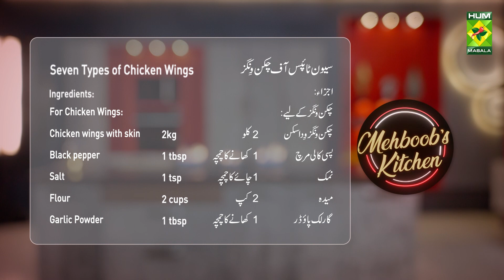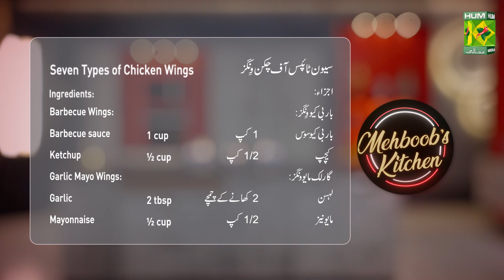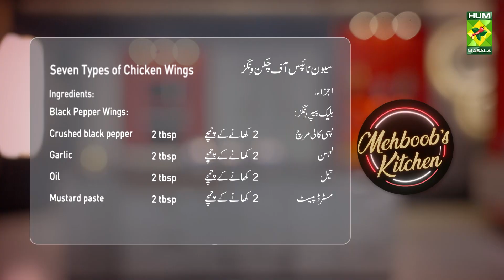Seven Types of Chicken Wings Recipe | Delicious Yummy Chicken Wings | Chef Mehboob | MasalaTv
Seven Types of Chicken Wings Recipe | Delicious Yummy Chicken Wings Recipe | Chef Mehboob | MasalaTv @MasalaTVRecipes

Seven Types of Chicken Wings Written Recipe :

Ingredients:
For Chicken Wings:-
Chicken wings with skin 2kg

Barbecue Wings:
Barbecue sauce  1 cup

Garlic Mayo Wings:
Ingredients:

Chili Garlic Wings:
Chili garlic sauce   ½ cup

Oyster Wings:
Oyster sauce   ½ cup

Black Pepper Wings:
Crushed black pepper 2 tbsp

For Chicken Wings Method:
In a bowl add wings, salt, pepper and garlic powder mix well. Coat with flour. Heat oil in a pan deep fry the wings till golden and fully cooked. Remove and set aside.

Honey Garlic Wings Method:
Heat Oil in a pan add garlic and fry a minute add 250 gm of cooked wings along with honey and fry for 2 minutes.

Barbecue Wings Method:
In a pan add 250 gm wings, BBQ and ketchup mix and cook for a minute. Serve.

Garlic Mayo Wings Method:
In a pan heat oil add garlic and fry for a minute. Add 250 gm wings mayo and ½ cup of water. Cook for a minute.

Chili Garlic Wings Method:
In a pan heat oil, add garlic and fry for a minute. Add 250gms of wings and chili garlic sauce. Toss well & Serve.

Oyster Wings Method:
Heat oil in a pan. Add 250 gm of wings and the remaining ingredients along with a few tbsp of water. Toss well and serve.

Black Pepper Wings Method:
Heat oil in a pan adds garlic and fry for a minute. Add 250gm of wings, oyster sauce, ginger, sugar and few tbsp of water. Toss well.

Buffalo Wings Method:
In a pan heat oil. Add 250 gm of wings and the remaining ingredients along with a few tbsp of water. Toss well and serve.

Masala Recipes | Masala Recipe | Hum Masala TV | Hum Masala | Masala Tv | Desi Food | Pakistan Food | How to make Seven Types of Chicken Wings Recipe | Home made Seven Types of Chicken Wings Recipe